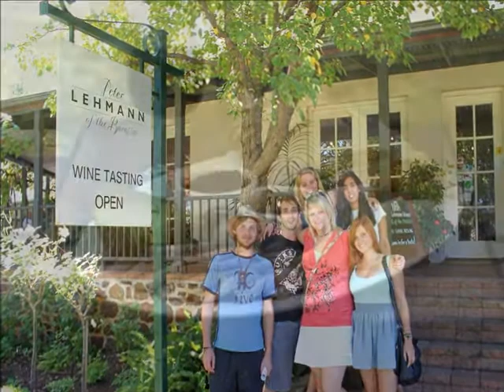Taste The Barossa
The Barossa Valley, located in South Australia is in our opinion arguably the best wine producing region in Australia and has a rapidly growing international reputation for quality wine around the world.Combine the Barossa Valley's world class wine with a flourishing gourmet food industry and you have a perfect place for a wonderful day of indulgence, or even longer if you wish. Our small group wine tasting tours depart Adelaide 7 days a week and cost just $95 pp. Our tours offer you tastings at 4 wineries and include the famous Peter Lehmann's Weighbridge Platter Lunch.
 Taste the Barossa is a passionately owned family business. When you call to book you are going to speak to my wife Nikki. Our kids James (12) and Georgia (10) often spend an afternoon with their Mum checking out brochures around the city and little Tamsin (1) just sits around looking cute. I have had a love affair with the Barossa Valley for many years. When I left school, my first job was on the bottle line at one of the wineries in Tanunda. I have been involved in the wine tourism industry in one way or another for the last 15 years.
Taste the Barossa is your Barossa Valley Wine Tour specialist.
 Dallas, Nikki and family